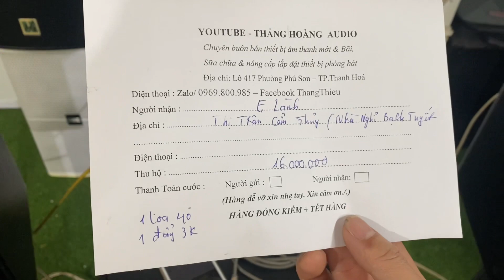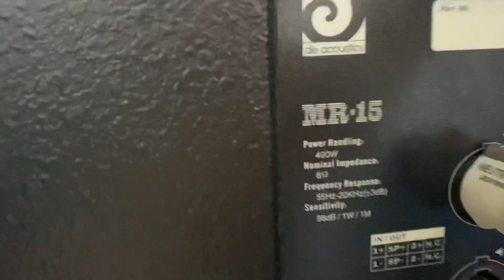Mời các bác vào thẩm âm cặp loa 40 DE acoutics này ạ- phá giá e bán còn rẻ hơn loa 30-lh 0969800985